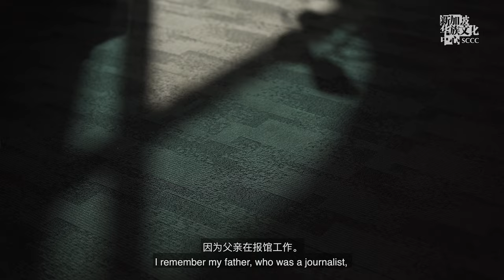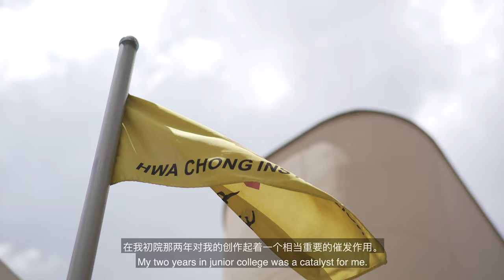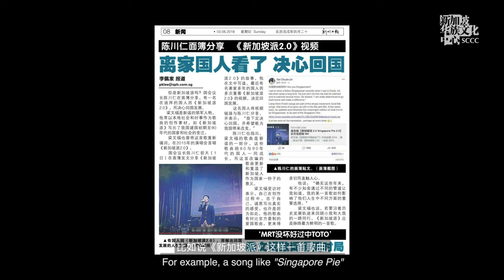Singapore Chinese Cultural Contribution Award 2021 - Liang Wern Fook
For 40 years, Liang has created many outstanding literary and musical works, connecting with audiences within and beyond Singapore, and helping to mould a unique Singaporean identity. He is an iconic figure of our culture.

Conferred by the Singapore Chinese Cultural Centre, the annual Singapore Chinese Cultural Contribution Award (SCCCA) recognises individuals and organisations from various sectors, who have made outstanding contributions to the promotion, enrichment, propagation and development of Chinese Singaporean culture.

1 Straits Boulevard Singapore 018906